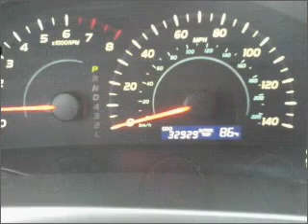2008 Toyota Camry - Amherst NY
Year: 2008
Make: Toyota
Model: Camry
Trim: LE Sedan 4D
Engine: 4 cylinder 2.4 liter
Transmission:
Color: Silver
Mileage: 32929
Address:
1135 Millersport Hwy